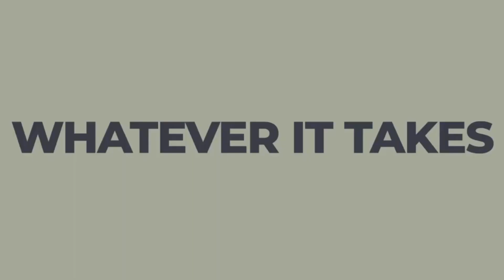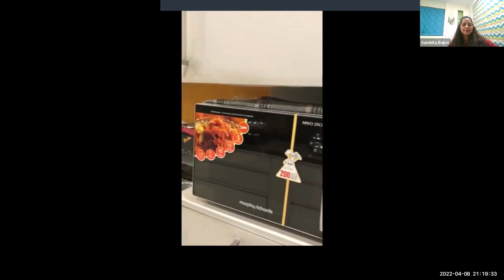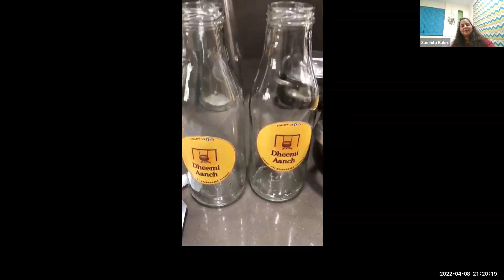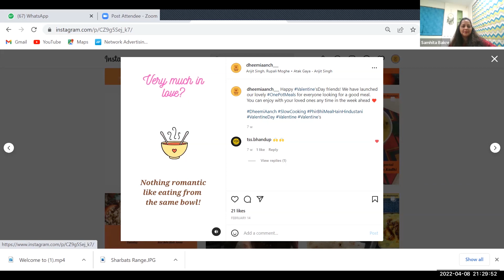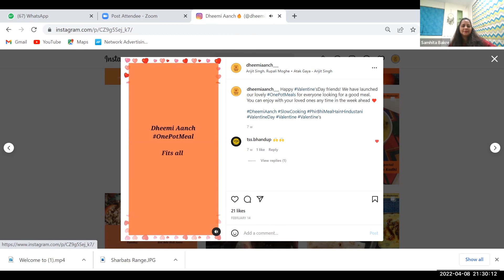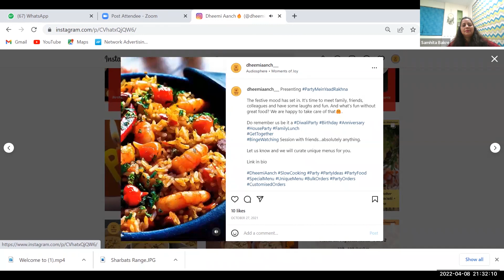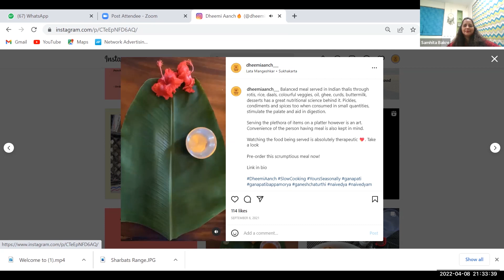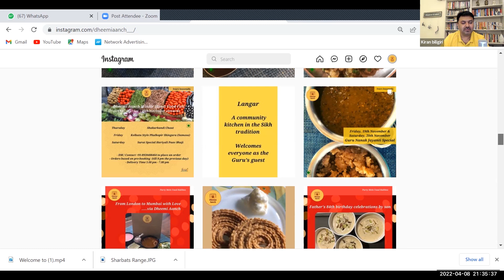Profitable Food business from Home,without Swiggy & Zomato by Samhita Bakre (Mumbai). Kiran Biligiri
In this Success chat, learn how our community member  Samhita Bakre from Navi Mumbai  makes a mark in food business from home with Dheemi Aanch. Know more about her brand here...and don't forget to congratulate her.

To enjoy Dheemi Aanch delicacies whats app to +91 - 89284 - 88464

I am a Food Business Mentor and a guide to many, I have been an Inspirational Speaker at premier educational institutions such as BITS PILANI, NMIMS and at various public forums facilitated by Rotary, BNI, and NEN. I have been training and mentoring thousands of aspiring entrepreneurs, homemakers, and corporate executives alike to start and run their food businesses successfully.

If you want to start your own food business,